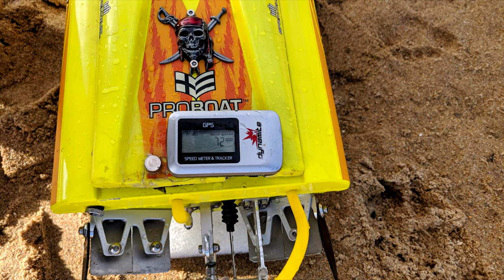ProBoat Recoil 26" made 72km on 5s today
This is it! Testing & testing... 5s RUNS!

Lipo used was a 3300mah 5s

Made 72kmh

Test!TEST!Testing!

 Mods to the boat...
-Prop is 2mm UP on the strut
-Batery is +2cm foward up front (This eleminates Chime walk in high speeds!)
-Corrosion X spray over the eletronics (ESC/SERVO/RX)
-3 Blade CNC 42mm 1.4 pitch
-120a Hobbywing SeaKing 6s esc (capacitor bank 5*470uf 63v)
-1900kv 12s motor (don't ask!)
-65mm turn fins
-45mm trim tabs
-Batery tray & canopy epoxyed!

Recorded with GoPro 7 Black V1.90 2.7k 60fps Hypersmooth on & GoPro Software Editor!